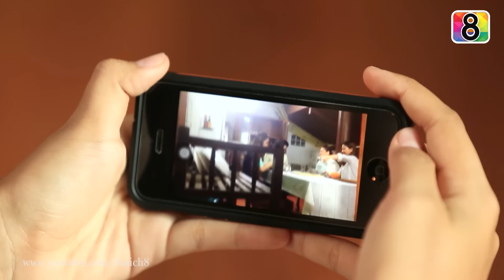บาปบรรพกาล | ตอนที่ 4 5/6 | 31 พ.ค. 59 | ช่อง 8